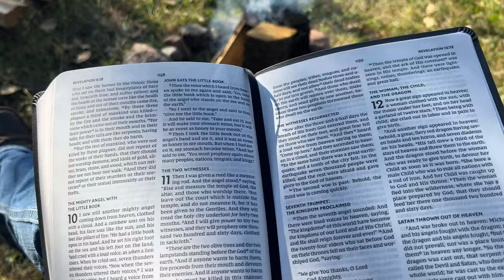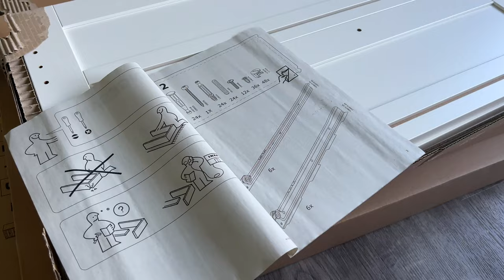Vlog | fire by the creek, building furniture, church…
Song: Daisy
Music composed and recorded by Oak Studios.